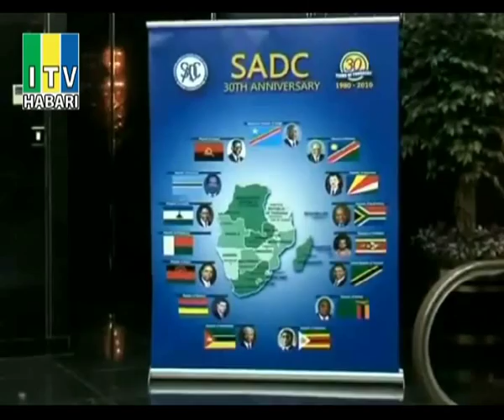Rais JK amesema TZ haina mpango na vita na nchi ya Malawi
Tanzania haina nia wala mpango wa kuingia katika vita na nchi jirani ya Malawi kufuatia tofauti zao kuhusu mpaka katika ziwa Nyasa.